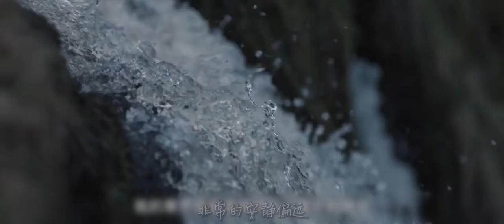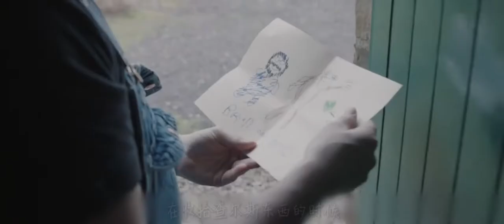机器人因为太爱玩白菜，被主人无情抛弃，结局无比暖心的科幻短片